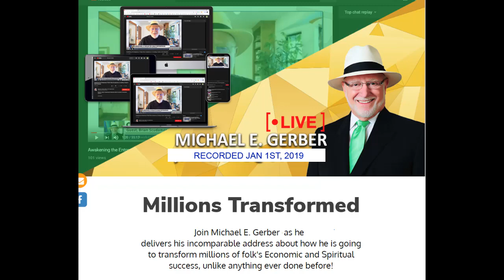Michael Gerber, January 1st -Transforming Small Business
Michael shares how to transform the world of small business. Find out WHY your small business isn't as successful as you want it to be, and what to do about it. visit EmythRealEstateAgent.com website for more videos. This interview is with Real Estate Agent Brad Korn talking about how he is transforming his real estate business.